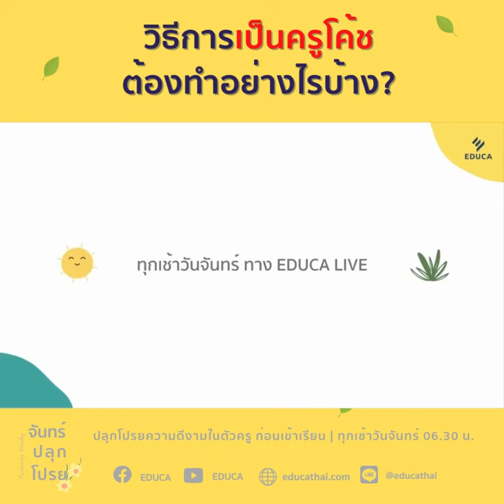วิธีการเป็นครูโค้ช ต้องทำอย่างไรบ้าง | จันทร์ปลุกโปรย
ครูโค้ช ต้องทำอะไรบ้าง มีทักษะอะไรบ้างที่ครูโค้ชควรมี การตั้งคำถามที่ออกมาควรเป็นคำถามปลายเปิด จนถึงขั้นตอนสุดท้ายสะท้อนกลับในสิ่งที่เขาส่งมา
การตั้งคำถาม การฟังเชิงลึก การสะท้อนกลับ และชื่นชมในตัวตน เพื่อนำไปสู่การเห็นคุณค่าในตัวตนของผู้เรียน
จันทร์ปลุกโปรย EP.40 ตอน Coaching ปลุกพลังใจ เติมไฟการเรียนรู้